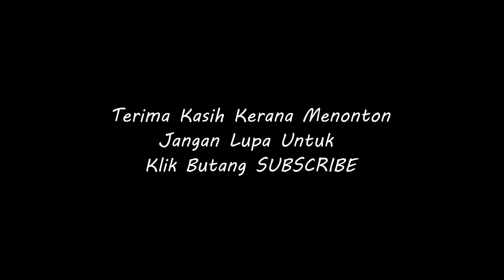Cara Masak Kuey Teow Kungfu Yang Ringkas & Sedap!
Resepi Kuey Teow Kungfu

Kredit: Limau Nipis